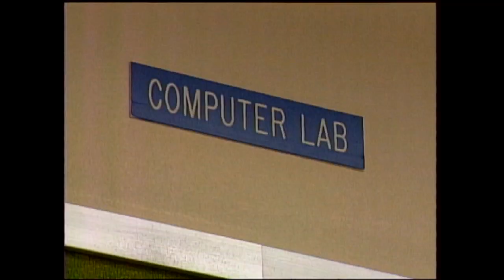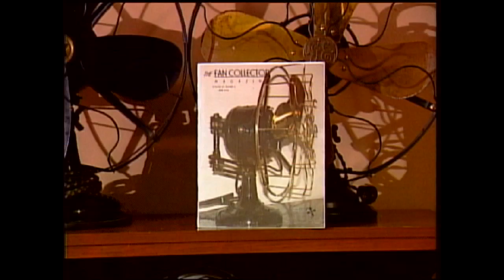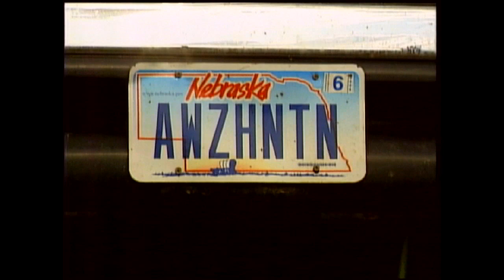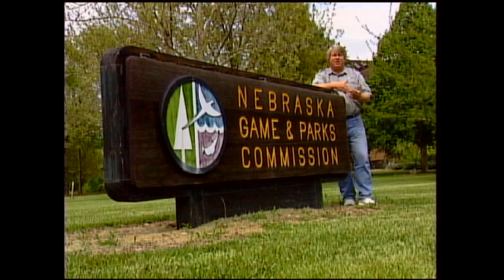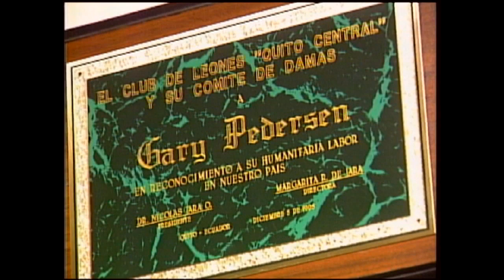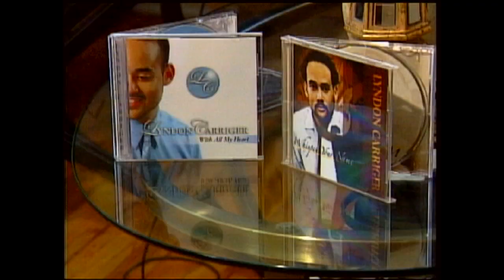VINTAGE Lance's Journal 2008 - youtube 38 FILE 3367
Young Lover of fans, Justin Pekarek hunting trip, Grand Island Eye Dr. goes to Mexico, Gospel Singer performs at NBA game